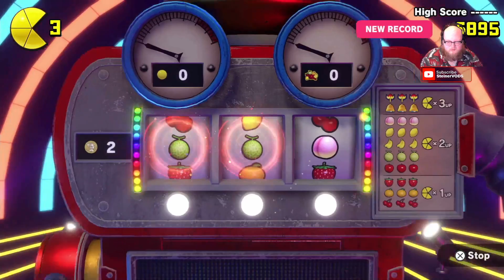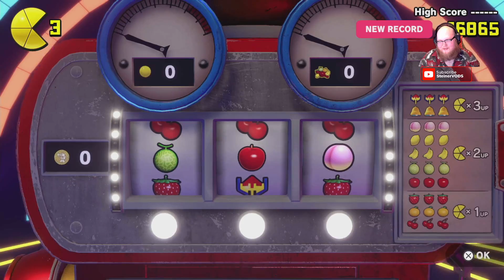PAC-MAN WORLD Re-PAC: Time for my childhood to come back alive!